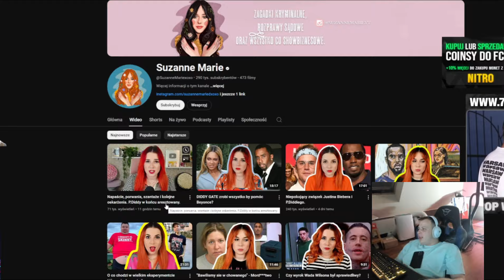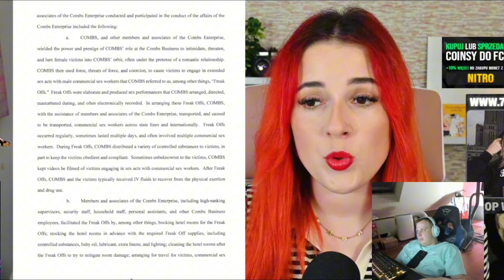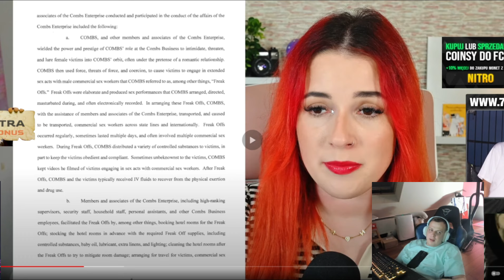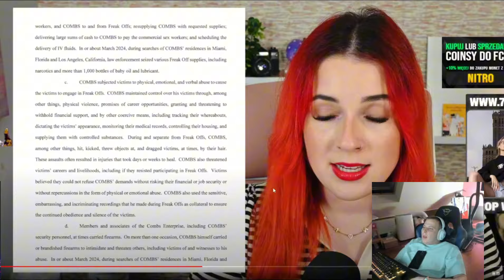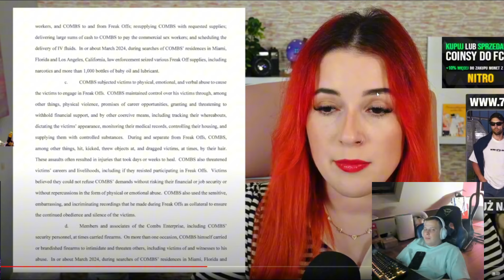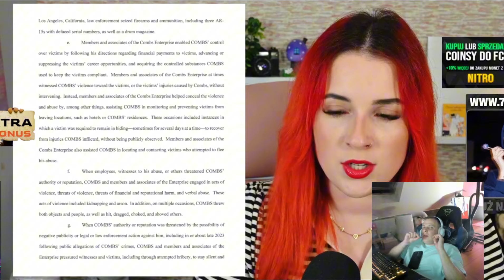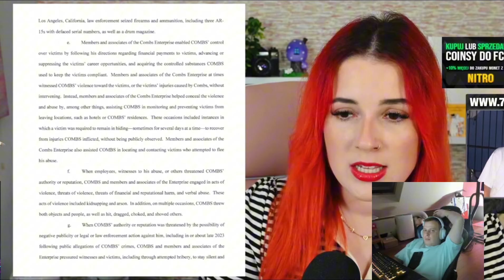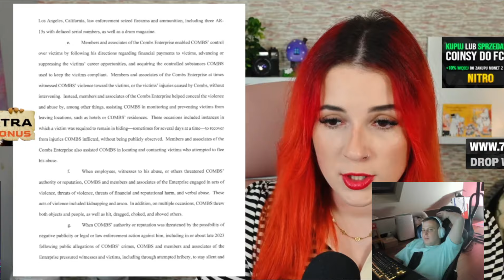NITRO OGLĄDA KOLEJNE OSKARŻENIA W KIERUNKU P.DIDDY?